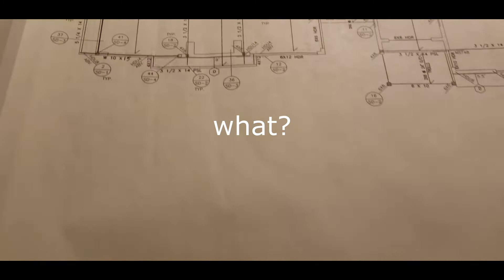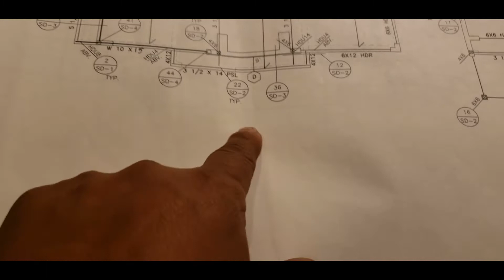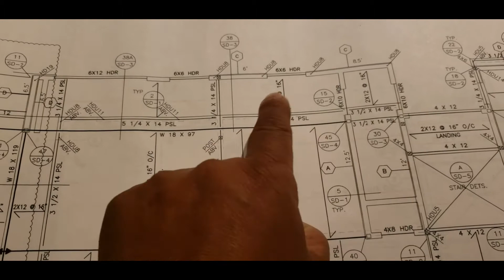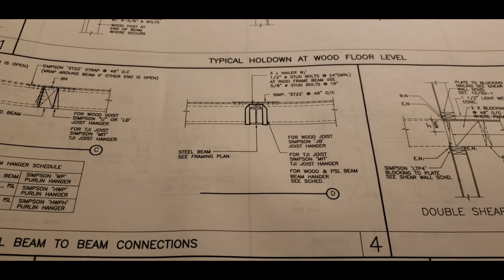Como SABER que MADERA COMPRAR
Ene este video les dejo algo de información sobre si usar TJI JOIST o MADERA REGULAR
El propósito de nuestro video es de entretenimiento